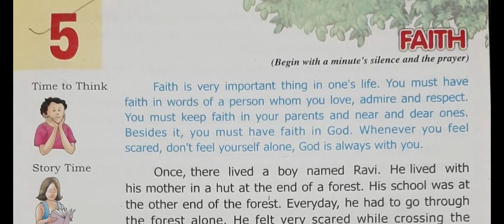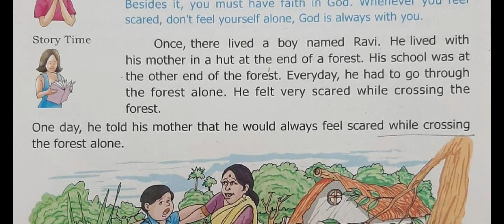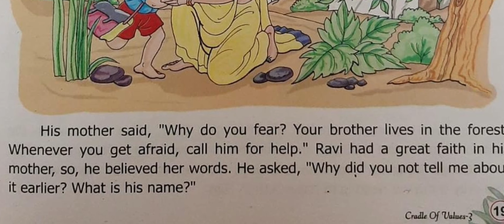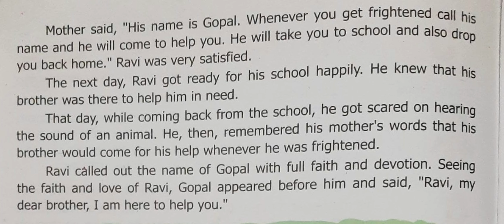2022 || CLASS-3 || CHAPTER-5 || FAITH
About Faith